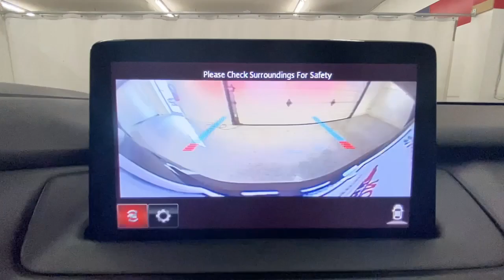2020 Mazda CX-9 Rochester, Victor, Pittsford, Webster, Spencerport, NY VT44796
Jet Black Mica Used 2020 Mazda CX-9 Grand Touring available in Rochester, New York at Auction Direct USA Rochester. Servicing the Victor, Pittsford, Webster, Spencerport, NY area.

New Brakes! AWD! Navigation/GPS, Moonroof/Sunroof, Bluetooth, Backup Camera, Leather Interior, Heated Steering Wheel, Heated and Cooled Seats, Dual Power Seats, Lane Assist, Remote Keyless Entry, Push Button Start, Steering Wheel Mounted Audio Controls, USB Port, Alloy Wheels. This vehicle has a clean, one-owner CARFAX history report.